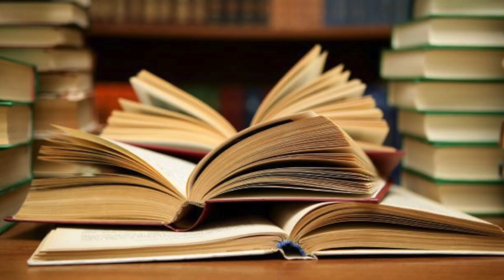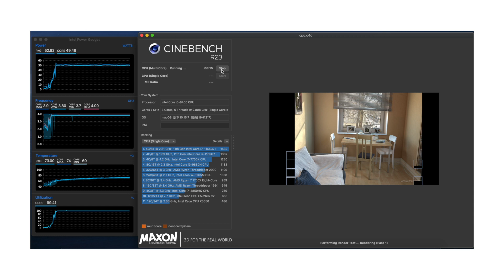100秒搞懂銀欣小烏鴉 100sec to know Silverstone rvz series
之前朋友在討論某論壇的小烏鴉鐵粉，因此下班馬上剪一片出來
沒有業配的資訊欄位

重點
1.鼓風扇是itx好朋友
2.六核心就差不多了